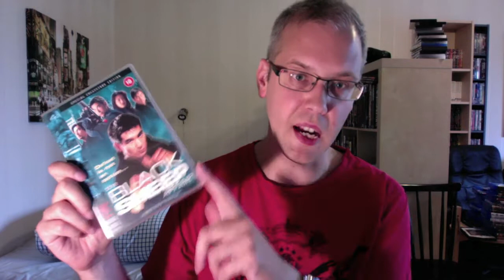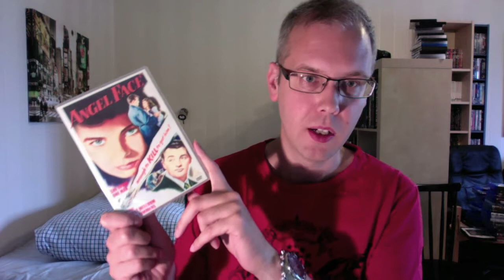DVD/Blu-ray Collection Update 9 August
It's time for another DVD/Blu-ray Collection update. Got some great titles during the past week, so take a look at everything I've got.